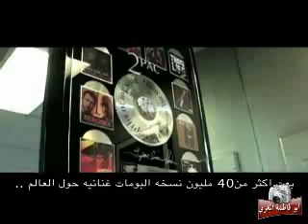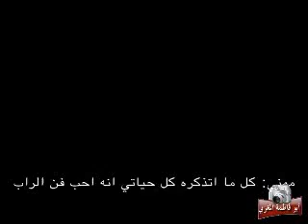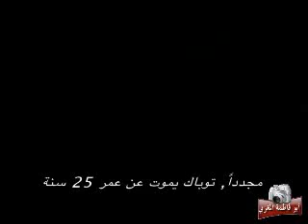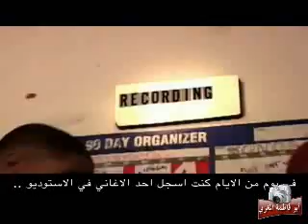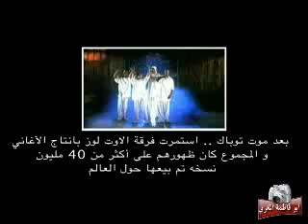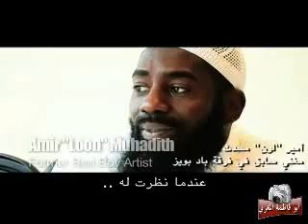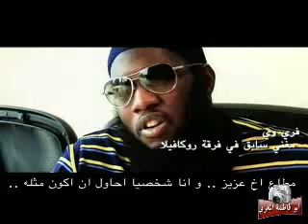rap hard raperراب اشهر مغنيين الراب يكشف سر فقط لمغنيين الراب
rap - hard raper -  !!! راب - اشهر مغنيين الراب يكشف سر خطير- فقط لمغنيين الراب